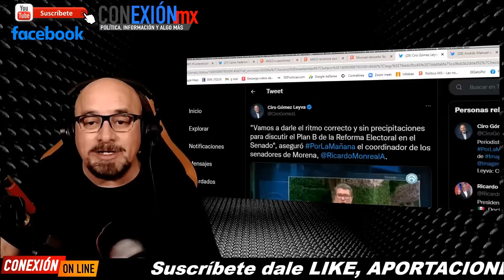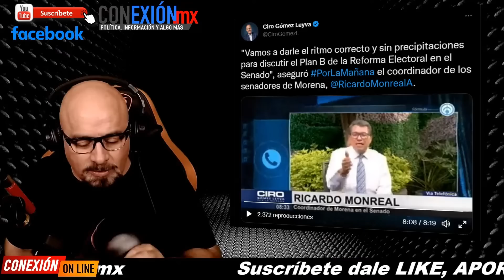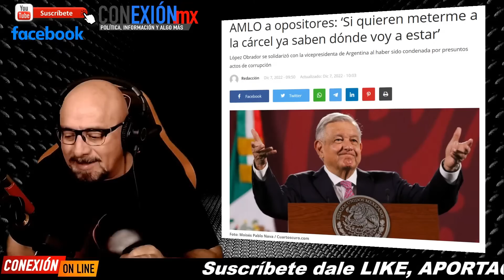Otra de Monreal, está metiendo zancadilla al "plan B" de la Ref. Electoral de AMLO, traidor gritan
Otra de Ricardo Monreal, está metiendo zancadilla al "plan B" de la Ref. Electoral de López Obrador, traidor gritan por no darle celeridad.
Por qué no se va? preguntan.